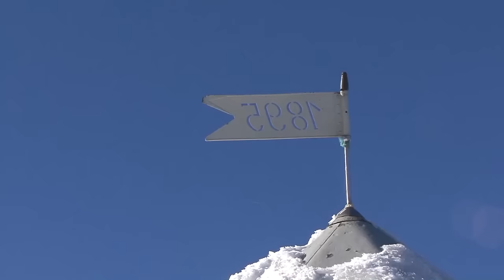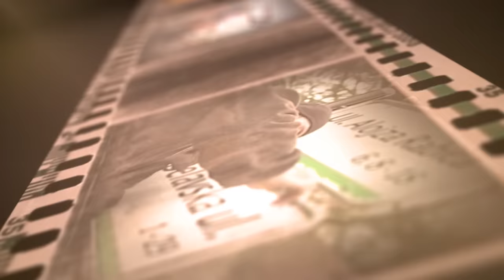Kronika tedna 1 11 2015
V današnji kroniki:
- Prvi november
- Franjo Potočnik 1000 vzpon na Triglav
- PGD Kranjska Gora Gasilska vaja
- Kostanjev piknik v Gozd Martuljku